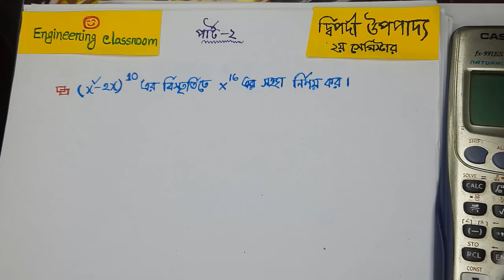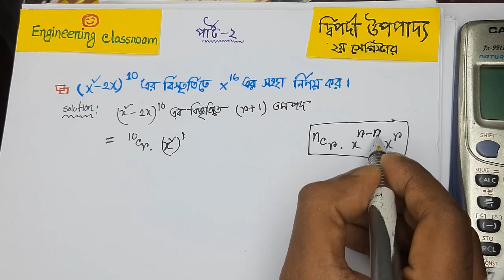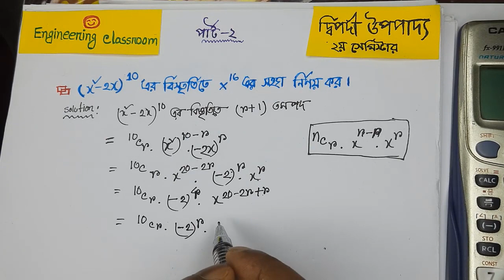দ্বিপদী উপপাদ্য।।ম্যাথম্যাটিকস ২।।অধ্যায় ৩।। পার্ট-২।। Mathematics 2।। Chapter3।।Part2।।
Mathematics 2 chapter 3। পলিটেকনিক স্টুডেন্টদের জন্য। দ্বিপদী উপপাদ্য

Thanks